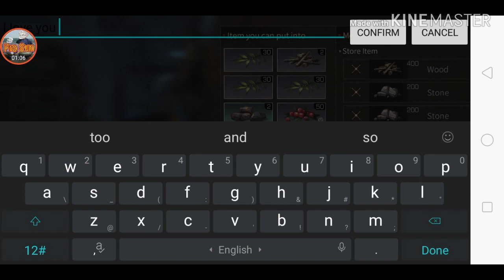វគ្គបញ្ចប់មានបីសាចសត្វចម្លែកសាហាវណាស់ - Life After ( Ep បញ្ចប់ the End) 😀🙏🇰🇭 By ꧁☬༒Pro Sun༒☬꧂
សូមបងប្អូនជួយចុចsubscrideម្នាក់មួយផង ហើយចុចសញ្ញារូបកណ្ដឹងផង!ពេលខ្ញុំផុសភ្លាមបងប្អូននិងឃើញភ្លាមតែម្ដង#អរគុណ!

   🇰🇭 LifeAfter គឺជាហ្គេមដែលពណ៌នាអំពីការរស់រានមានជីវិតរបស់មនុស្សសត្វ រុក្ខជាតិនៅក្នុងពិភព apocalyptic មេរោគក្រោយត្រូវបានដាក់ឱ្យដំណើរការជាផ្លូវការ។
អ្នកអាចជួបនឹងអ្នករស់រានមានជីវិតដទៃទៀតនៅលើការរត់របស់អ្នក។ អ្នកនឹងត្រូវប្រុងប្រយ័ត្នបន្ថែមព្រោះពួកគេអាចនឹងវាយប្រហារអ្នកសម្រាប់ការលួច។ ប្រសិនបើពួកគេមានភាពអាណិតអាសូរអ្នកអាចជ្រើសរើសចែករំលែកម្ហូបអាហារនិងរឿងផ្សងព្រេងជាមួយពួកគេ។
អ្នកនឹងត្រូវប្រុងប្រយ័ត្នបន្ថែមទៀតព្រោះពួកគេអាចនឹងវាយប្រហារអ្នកសម្រាប់ការលួច។ ប្រសិនបើពួកគេមានការអាណិតអាសូរអ្នកអាចជ្រើសរើសចែករំលែកម្ហូបអាហារនិងផ្សងព្រេងជាមួយពួកគេ។

      🇰🇭 Life After is game that describes the lives of animals in the world.
You can meet other survivors on your run. You'll have to be extra careful because they might attack you for theft. If they have sympathy, you can choose to share food and adventure with them.
You'll have to be extra careful because they might attack you for theft. If they have sympathy, you can choose to share food and adventure with them.

I hope that everyone interesting with my channel. And i will upload about new funny videos clip for people in the world for you relax feeling after you working or study,so you can visit with my channel also . Thank you everyone for watching funny videos clip my channel.

MADE BY         : PRO SUN ꧁☬༒Pro Sun༒☬꧂
MY COUNTRY : CAMBODIA  🇰🇭